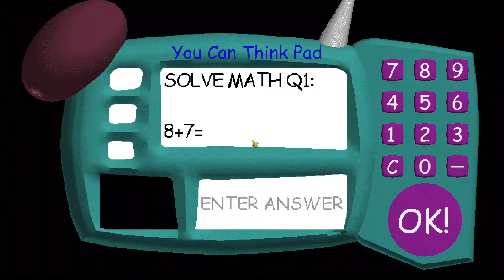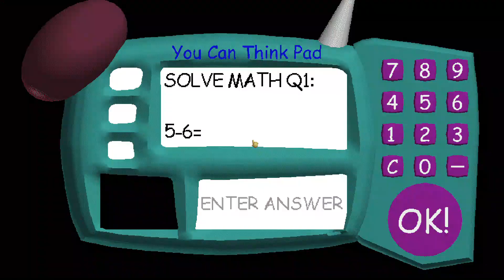Baldi's Basics 1st Prize Basics.